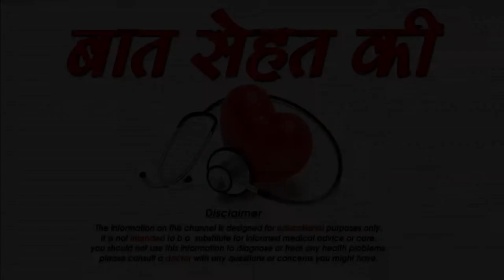गर्भावस्था में कॉफ़ी पीना सही है या नहीं-Coffee & Tea During Pregnancy Safe or Not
गर्भावस्था में कॉफ़ी पीना सही है या नहीं